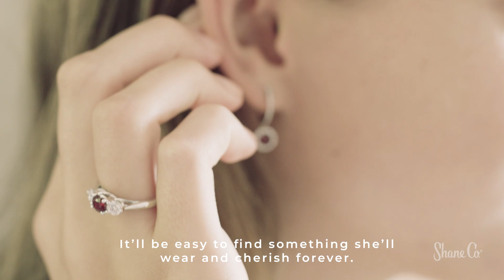Colorful Gemstone Gifts for Valentine's Day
This year, pick out a romantic Valentine's Day gift with gorgeous gemstone jewelry from Shane Co. Shop all of our Valentine's Day gifts to find the perfect present to express what she means to you.

The sparkle and beauty of our stones is unrivaled because we hand-pick every gemstone to create a unique gift for her. Pick a piece with her favorite color or birthstone from our large selection to surprise her with something special. It'll be easy to find something she'll wear and cherish forever. The most important part is picking out a gift that truly reflects your better half; her personality, style, and everything that makes you love her so much. We have options for every budget to make it easy for you to make this Valentine's Day the most meaningful one yet.

Still not sure what to get your one and only? Take our Valentine's Day gift finder quiz to discover stunning bracelets, necklaces, rings and more in every color and shape. Crafted from long-lasting 14k yellow, white and rose gold and sterling silver, these easy-to-love styles are built to last. That's why we offer a lifetime warranty on every Shane Co. purchase.

"I'm yours."
Whatever you want to say, say it with Shane.